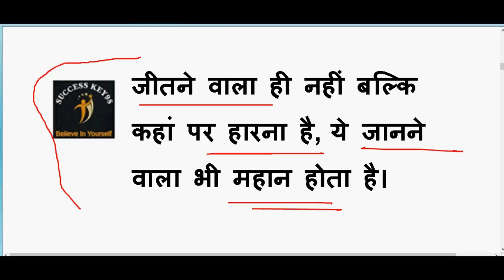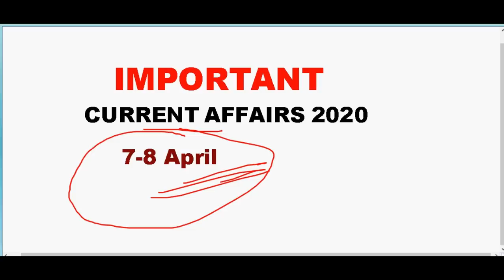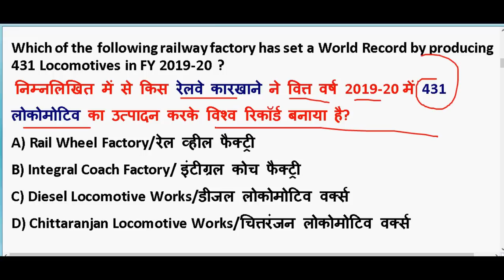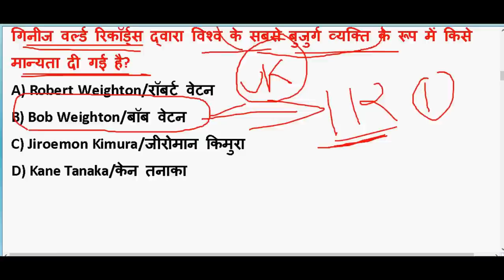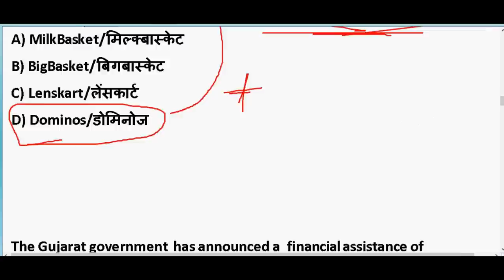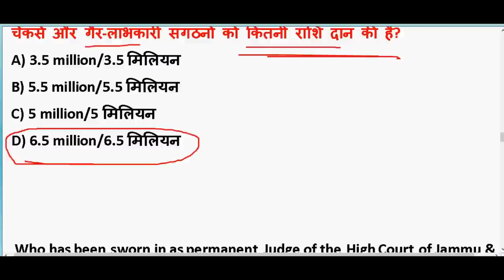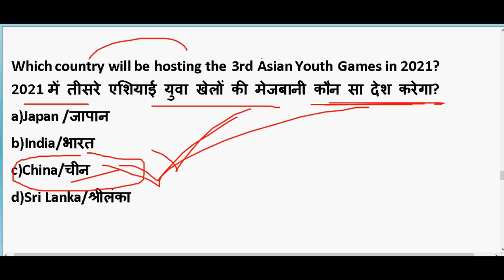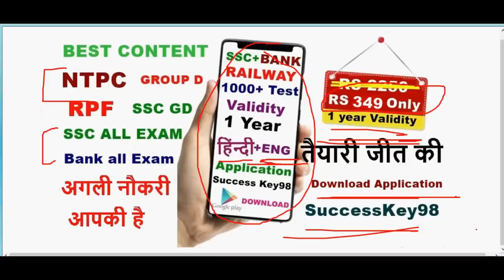7-8 April 2020 Current Affairs in hindi | Current affairs 2020 important questions | Rrb ntpc 2020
7-8 April 2020 Current Affairs in hindi | Current affairs 2020 important questions | Rrb ntpc 2020

GENERAL SCIENCE  : 2 pm

GS TOP 40 QUESTION : 4.00 PM

MATH CLASS (Crash Course ) :6.00 PM

Static Gk :8 PM

2020 imp current affairs in hindi

20th march 2020 current affairs